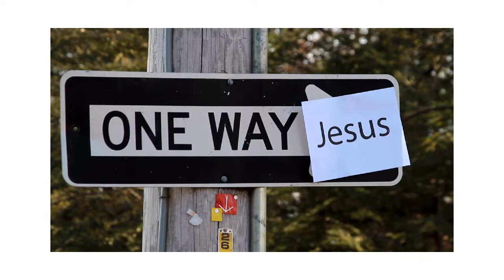NieCodziennik [#380] 19 września 2022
Poniedziałek, XXV tydzień zwykły
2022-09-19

PIERWSZE CZYTANIE
Prz 3, 27-35

Pouczenia o życiu społecznym

Czytanie z Księgi Przysłów

Nie odmawiaj dobra uprawnionemu, gdy masz możliwość działania. Nie mów bliźniemu: «Idź i wróć, dam jutro», gdy możesz dać zaraz.
Nie spiskuj przeciw bliźniemu, jeśli mieszka obok ciebie beztrosko. Nie sprzeczaj się z nikim niesłusznie, jeśli ci zła nie wyrządził. Nie zazdrość gwałtownikowi, nie skłaniaj się ku jego drogom.
Bo Pan się brzydzi przewrotnym, a z wiernymi obcuje przyjaźnie. Przekleństwo Pana na domu bezbożnych, On błogosławi mieszkanie prawych. On się naśmiewa z szyderców, a pokornym udziela swej łaski. Mądrzy dostąpią chwały, udziałem głupich jest hańba.

PSALM RESPONSORYJNY
Ps 15 (14), 1b-2. 3 i 4b. 4c-5 (R.: por. 1b)

Refren: Prawy zamieszka w domu Twoim, Panie.

1 Kto będzie przebywał w Twym przybytku, Panie, *
kto zamieszka na Twej górze świętej?
2 Ten, kto postępuje nienagannie, działa sprawiedliwie *
i mówi prawdę w swym sercu.

Refren.

3 Kto swym językiem oszczerstw nie głosi, *
kto nie czyni bliźniemu nic złego
i nie ubliża swoim sąsiadom, *
4 ale szanuje tego, który oddaje cześć Bogu.

Refren.

Kto dotrzyma przysięgi niekorzystnej dla siebie, *
5 kto nie daje swych pieniędzy na lichwę
i nie da się przekupić przeciw niewinnemu. *
Kto tak postępuje, nigdy się nie zachwieje.

Refren.

Tak niech wasze światło jaśnieje przed ludźmi,
aby widzieli wasze dobre uczynki i chwalili Ojca waszego.

Przypowieść o lampie

Jezus powiedział do tłumów:
«Nikt nie zapala lampy i nie przykrywa jej garncem ani nie stawia pod łóżkiem; lecz umieszcza na świeczniku, aby widzieli światło ci, którzy wchodzą. Nie ma bowiem nic skrytego, co by nie miało być ujawnione, ani nic tajemnego, co by nie było poznane i na jaw nie wyszło.
Uważajcie więc, jak słuchacie. Bo kto ma, temu będzie dane; a kto nie ma, temu zabiorą nawet to, co mu się wydaje, że ma».